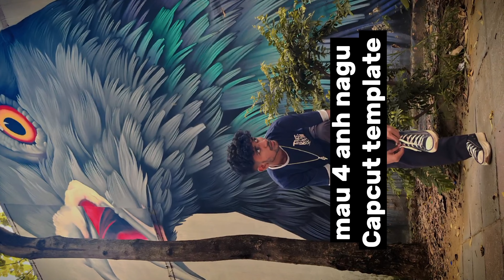capcut template new trend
kuch problem ho to insta par Dm kare

🔥 Insta Par Follow Karlo Dosto

capcut template new trend link
capcut template new trend 2023
capcut template new trend name
capcut template
capcut templates new trend link
capcut new template link
ns bisht